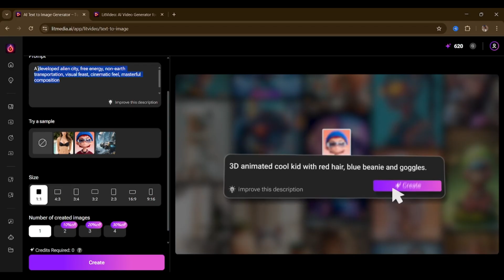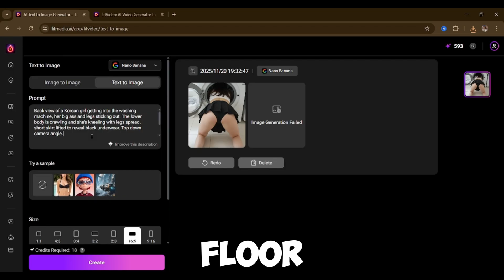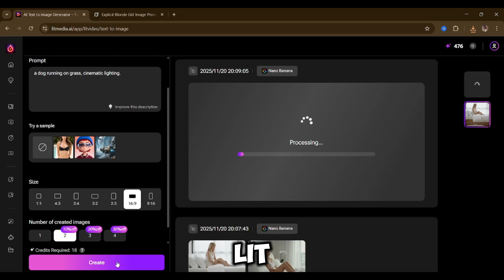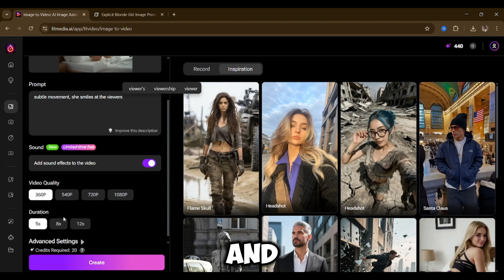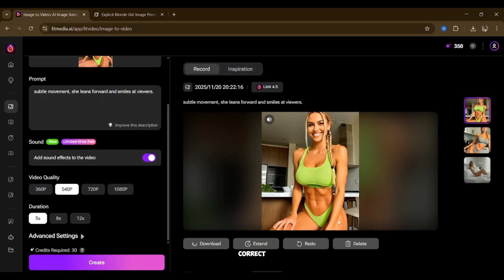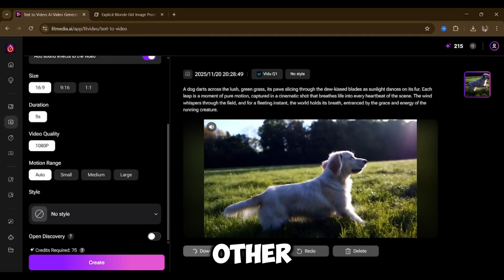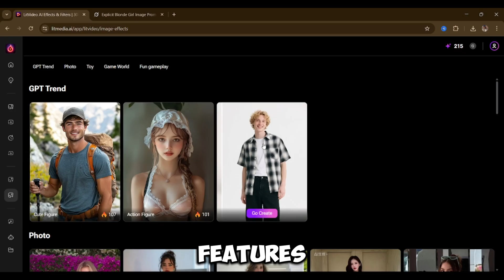Uncensored Image-to-Video AI (How to Use It in 2025)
🎬 AI Tutorial — Learn how to create ultra-realistic images, smooth image-to-video clips, and cinematic text-to-video animations step by step! Perfect for beginners, creators, and editors in 2025. Turn any picture into a cinematic video using the powerful  4.5 model without glitches or distortions.

✨ Features covered: image-to-image, text-to-image, image-to-video, text-to-video, prompt enhancement, model switching, anime-style generation, and high-quality 540p exports.